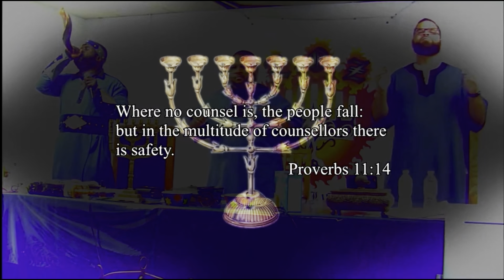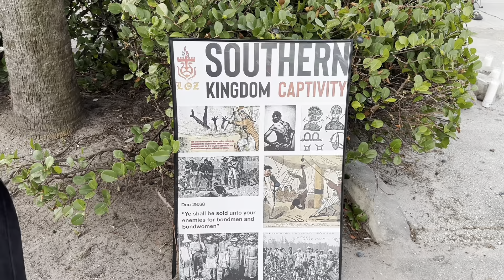THEE LOZ ISRAELITES: GOD IS A SEPARATIST!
Thee Light of Zion is on a mission to gather the lost 12 Tribes of Israel scattered abroad, in 67 counties in the state of Florida.